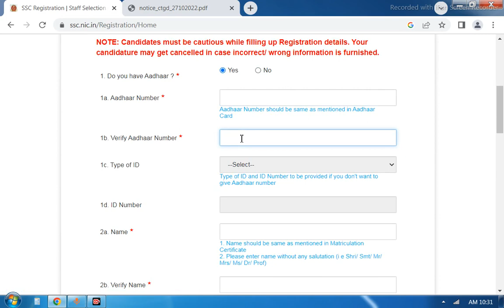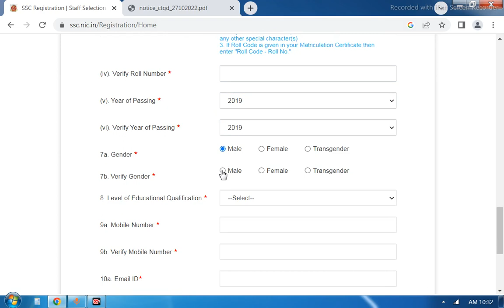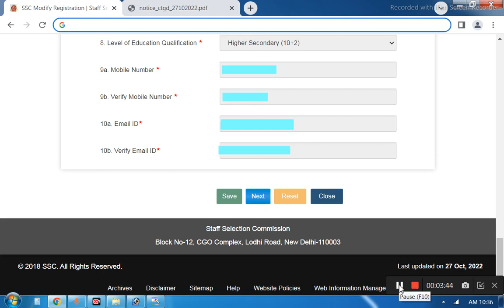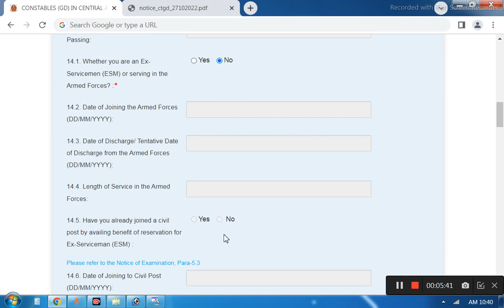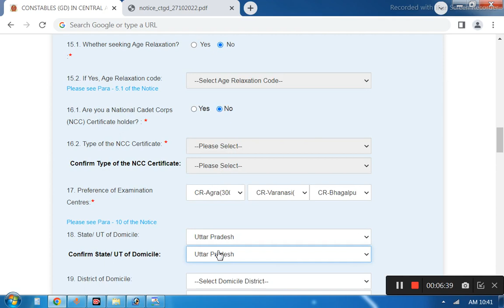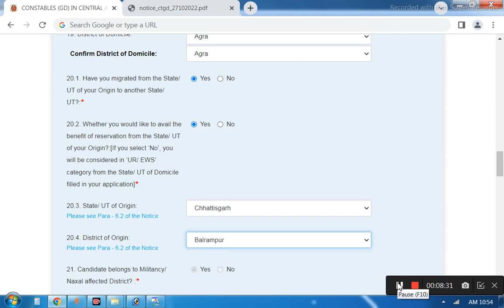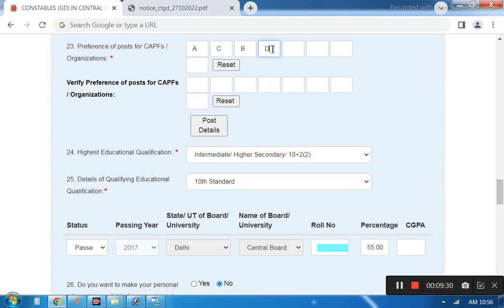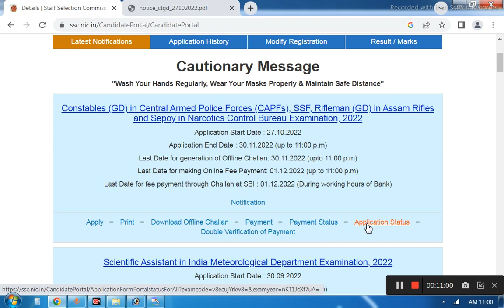SSC GD ONLINE FORM 2022 ko kaise bharen with out mistake/Form fill step by step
ssc gd form me online payment kaise kare
ssc gd ka password forget kaise karen
ssc gd payment 2022
ssc gd 2022 laste date
ssc gd online registration 2022
ssc gd online registration
ssc gd state origin means
HAVE YOU MIGRATED FROM THE STATE/ UT
OF YOUR ORIGIN TO ANOTHER STATE/ UT
WHETHER YOU WOULD LIKE TO AVAIL THE BENEFIT OF
RESERVATION FROM THE STATE/ UT OF YOUR ORIGIN